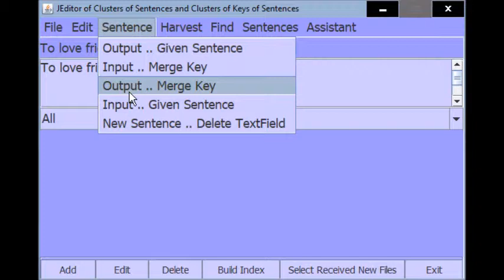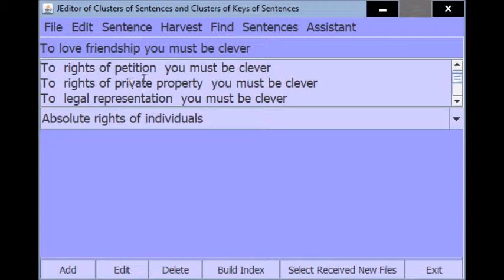Jun 14 2018 Mov 2 Harvest All Cluster of Merge Key and Generate Sentences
Series: Computerized Sentences

Movie 2  presents

submenus

of

3 menus

of

ParaMind JEditor

of

Clusters of Sentences

Editor of Clusters of Keys of Sentences